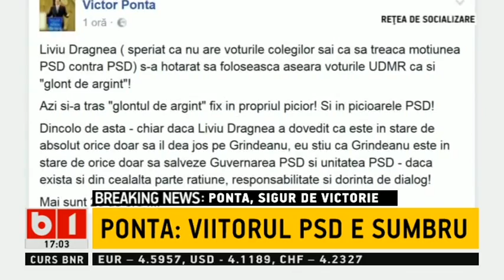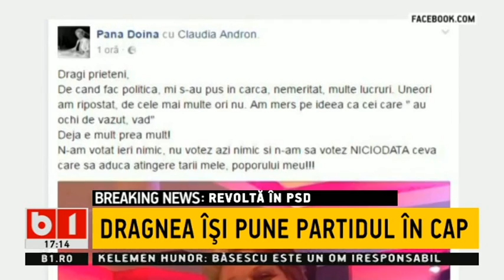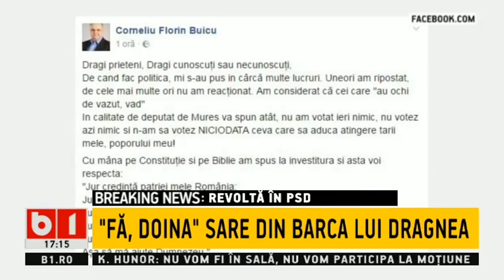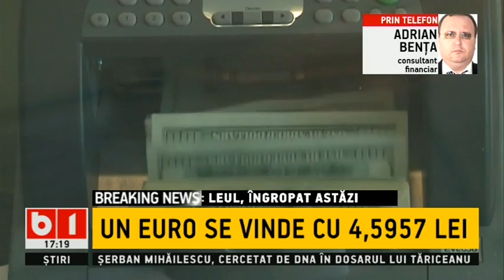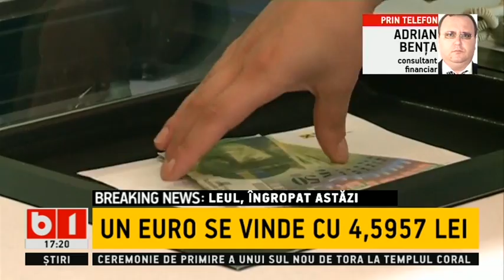STIRI B1 TV 20 iunie ORA 17 - ACTUALITATEA DIN ROMANIA NEGUVERNATA